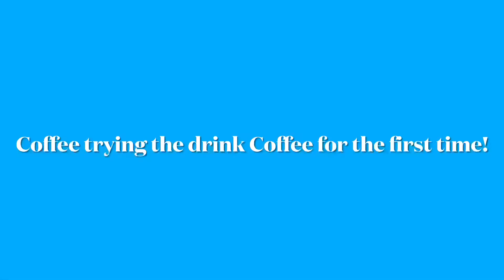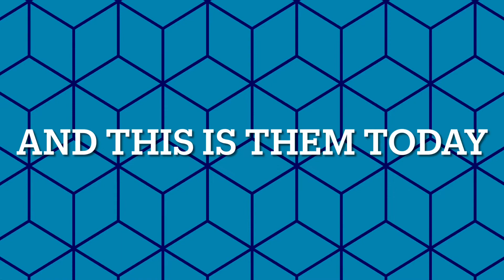My two dogs journey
They will be two on February 24th